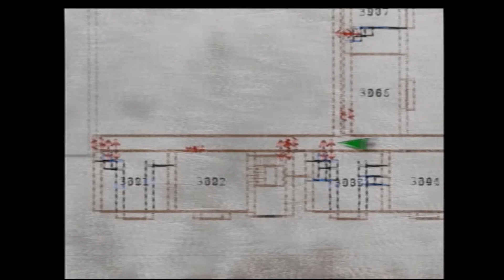Silent Hill 2 - Pyramid Head Appears - Part 3 - Lime's Terror Time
Hot take: Pyramid Head is scary.